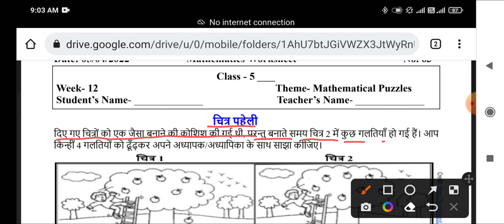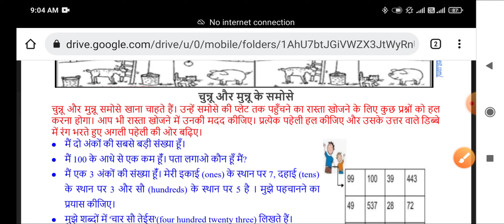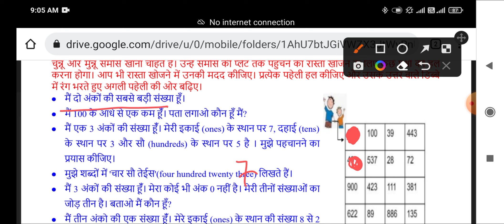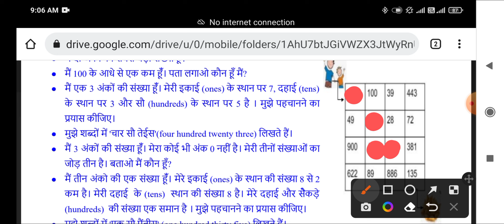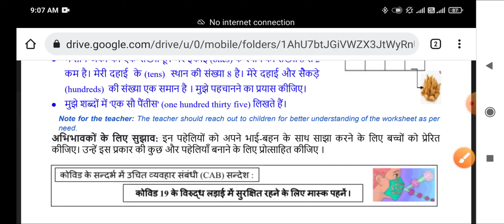pathan abhiyan class5th worksheet 63(5/4/22) Maths/pathan abhiyan worksheet 63/mathematical games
Maths worksheet63 class 5
Class5 Maths 63worksheet
Class5 Maths worksheet63
Scert worksheet
edmc class 5th worksheet no 63
class  5th Activity sheet63 edmc
Scertworksheet63bothmediumforclass5
Scertworksheet63bothmediumclass5
forclass5Scertworksheet63bothmedium
Maths worksheet no 63 class 5
Class 5 worksheet no 63 Maths
Class 5th worksheet 63 Maths
Mathsworksheet63
63worksheetclass5
Worksheet63class5
Class5worksheet63
class 5 Maths
Class 5 Maths worksheet no 63
Class5th Maths worksheet no63
Maths worksheet class 5
Maths worksheet class5
Mathsworksheetclass5
Mathsworksheet63 class5
5th class ki Maths ki worksheet number 63
5th class ki Maths ki worksheet number63
5/04/2022 class 5 Maths worksheet
5/04/2022 class5 Maths worksheet63
5/04/2022 class5 Maths worksheet no63 solution
Scert worksheet class 5 Maths
Scert worksheet class 5 Maths63
Today worksheet
Maths worksheet,Maths worksheet 63 class 5,Maths worksheet63 class5,Maths worksheet63 class 5,class 5 Maths worksheet 63,class5 Maths worksheet 63,class5 Maths worksheet63,63 Maths worksheet class5,Maths 63 worksheet class 5,class5 Maths 63 worksheet
Mathsworksheet63class5_5april2022
class5Mathsworksheet63_5april2022
Mathsworksheet63
Mathsworksheet63class5
class5Mathsworksheet63
class5MathsworkshetMaths63
Mathsworksheet63class5
Scert Mathsworksheet63class5
Mathsworksheet63class5
MathsworksheetMaths
Mathsworksheet63class5
Mathsworksheet63
class5Mathsworksheet63
Mathsworksheet63 class5
Scert Mathsworksheet63class5
Mathsworksheet63class5 edmc
Edmc Mathsworksheet 63
Mathsworksheet63class5 edmc
Edmc Maths worksheet class5
Mathsworksheetclass5 edmc
Edmc Mathsworksheet63 class5